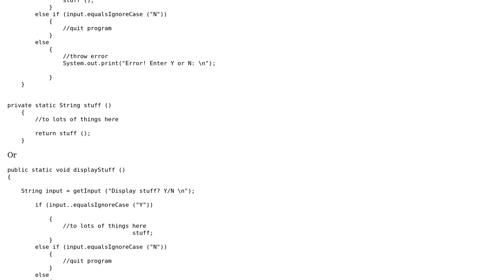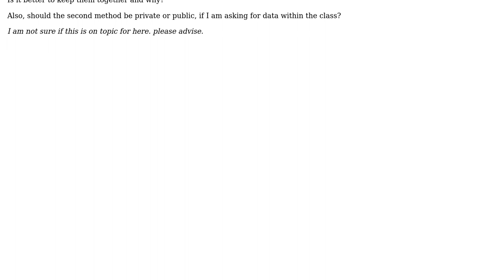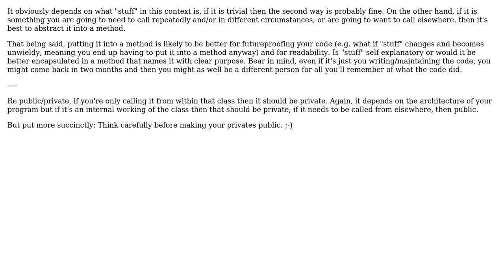Software Engineering: Whether to separate out methods or not (2 Solutions!!)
Software Engineering: Whether to separate out methods or not